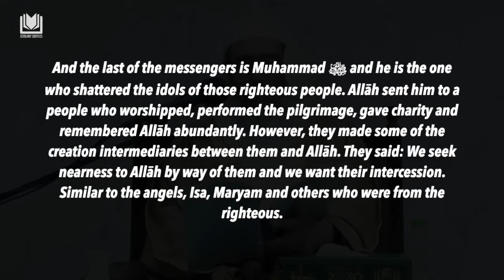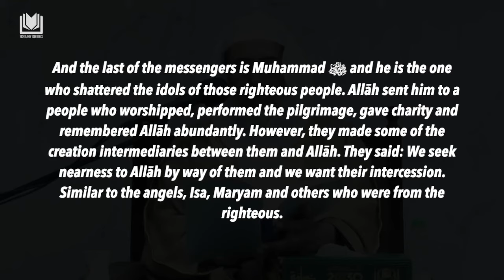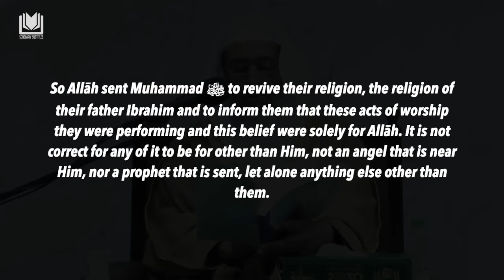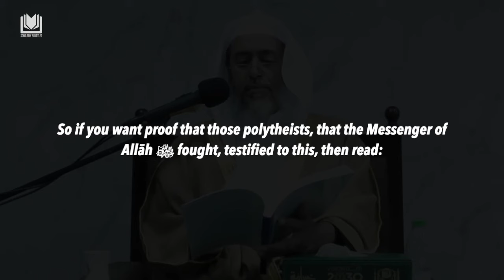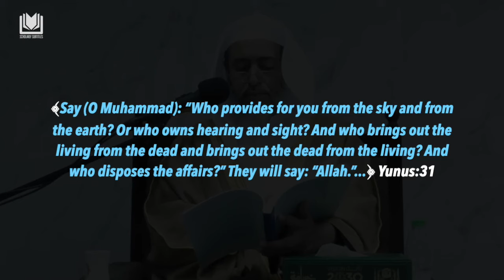[Introduction] Kashfu al-Shubuhat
The Removal of Doubts by Shaykh al-Islam Muhammad ibn Abdulwahhab رحمه الله |
Explained by Shaykh Saleh al-Usaymi حفظه الله